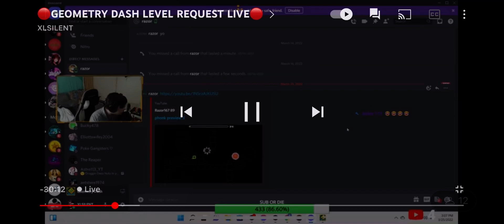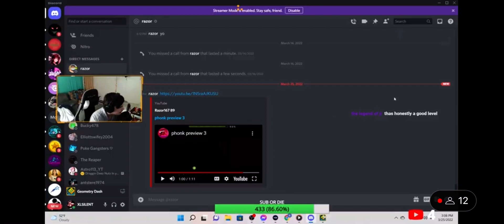Streamer reacts to phonk (channel in disc)